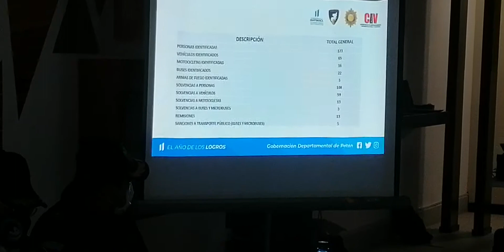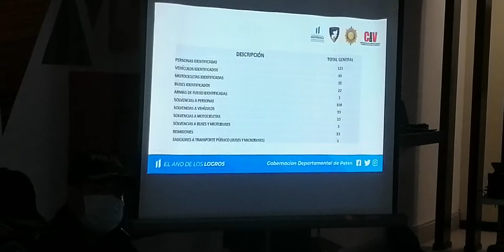Resultados de los operativo relámpagos dirigidos a transporte colectivos en Petén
Autoridades de Provial, Directora de Tránsito  de la PNC , ViceMinistro  de Transporte y Gobernador Departamental de Petén Luis Burgos informan resultados de los operativo relámpagos dirigidos a transporte colectivos en municipios de Petén